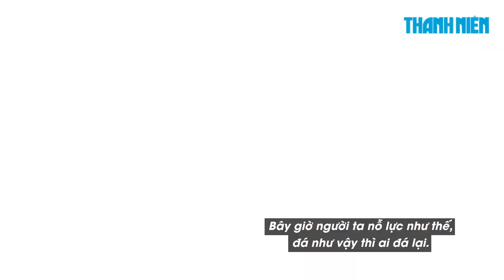HLV Vũ Tiến Thành chỉ trích trọng tài 'khiến CLB Hà Nội thua oan'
Một lần nữa ở vòng 5 V.League 2023, những tranh cãi xung quanh vấn đề trọng tài lại nổ ra. Thậm chí sau màn tiếp đón CLB Hà Nội, HLV Vũ Tiến Thành của CLB TP.HCM còn không tiếc lời chỉ trích trọng tài và ban tổ chức giải.

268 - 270 Nguyễn Đình Chiểu, Phường 6, Q.3, TP HCM